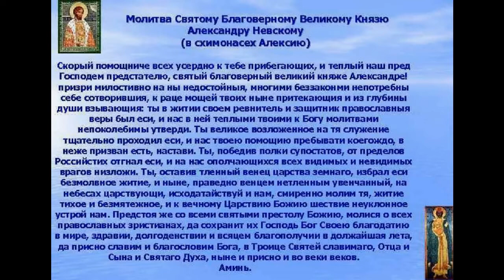Молитва Святому Благоверному Великому Князю Александру Невскому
Православная молитва.
Молитва  перед иконой.
 Ско́рый помо́щниче всех усе́рдно к тебе́ прибега́ющих и те́плый наш пред Го́сподем предста́телю, святы́й благове́рный кня́же Алекса́ндре! При́зри ми́лостивно на ны, недосто́йныя, мно́гими беззако́нии непотре́бны себе́ сотво́ршия, к ра́це моще́й твои́х (или: ико́не твое́й) ны́не притека́ющия и из глубины́ се́рдца к тебе́ взыва́ющия: ты в житии́ свое́м ревни́тель и защи́тник Правосла́вныя ве́ры был еси́, и нас в ней те́плыми твои́ми моли́твами непоколеби́мы утверди́. Ты вели́кое возло́женное на тя служе́ние тща́тельно проходи́л еси́, и нас твое́ю по́мощию пребыва́ти коего́ждо, в не́йже призва́н есть, наста́ви. Ты, победи́в полки́ супоста́тов, от преде́лов Росси́йских отгна́л еси́, и на нас ополча́ющихся всех ви́димых и неви́димых враго́в низложи́. Ты, оста́вив тле́нный вене́ц ца́рства земна́го, избра́л еси́ безмо́лвное житие́, и ны́не пра́ведно венце́м нетле́нным уве́нчанный, на Небесе́х ца́рствуеши, исхода́тайствуй и нам, смире́нно мо́лим тя, житие́ ти́хое и безмяте́жное и к Ве́чному Ца́рствию ше́ствие неукло́нное твои́м предста́тельством устро́й нам. Предстоя́ же со все́ми святы́ми Престо́лу Бо́жию, моли́ся о всех правосла́вных христиа́нах, да сохрани́т их Госпо́дь Бог Свое́ю благода́тию в ми́ре, здра́вии, долгоде́нствии и вся́ком благополу́чии в до́лжайшая ле́та, да и при́сно сла́вим и благослови́м Бо́га, в Тро́ице Святе́й сла́вимаго, Отца́ и Сы́на и Свята́го Ду́ха, ны́не и при́сно и во ве́ки веко́в. Ами́нь.